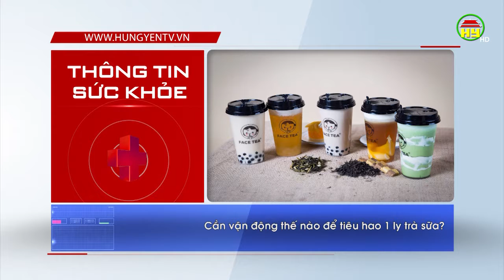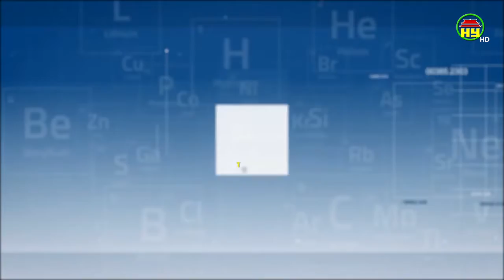Cẩn trọng với trà sữa